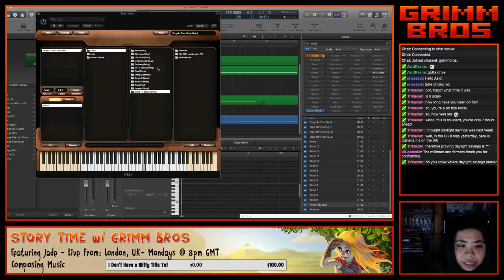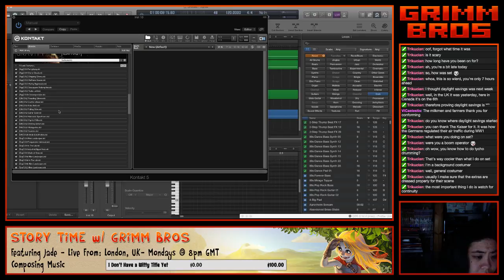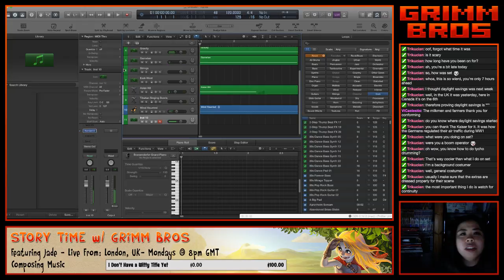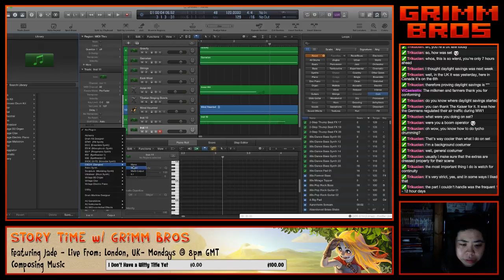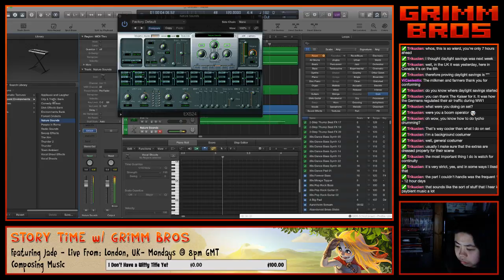STORYTiME Ft. JDWasabi (Jade) (Part 3)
JDWasabi crafting some scary tunes on Halloween!